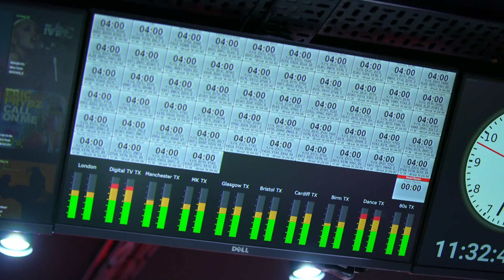Amanda Holden SURPRISES Cancer Doctor with invitation to Audition | BGTeaser | BGT 2022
Bambang Atmaja thought he was going onto Heart Radio to talk about his work, little did he know that he was in for the SURPRISE of his life when Amanda Holden invited him to come and audition for BGT.